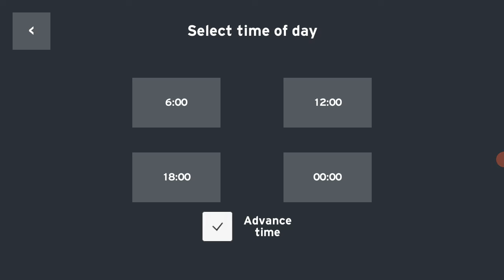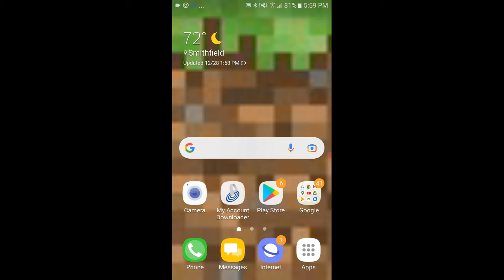Train sim just a nother day on the railway